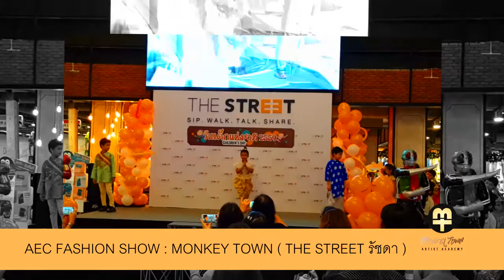AEC FASHION SHOW (เดินแบบ และ เต้น) : BY MONKEY TOWN ARTIST ACADEMY